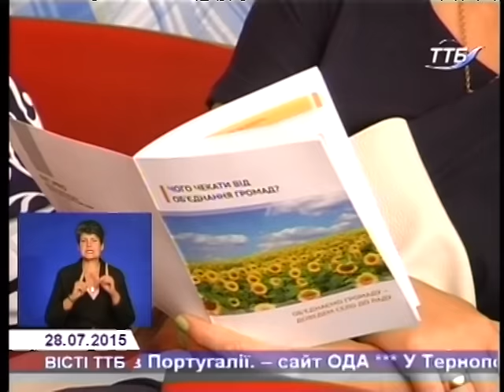Громади Тернопільщини просять обласну раду розглянути план формування територій громад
15 територіальних громад Тернопільщини уже об’єдналися і підготували необхідні документи. Представники цих населених пунктів хочуть, щоб на сесії обласної ради депутати схвалили перспективний план формування територій громад Тернопільської області до 15 серпня.